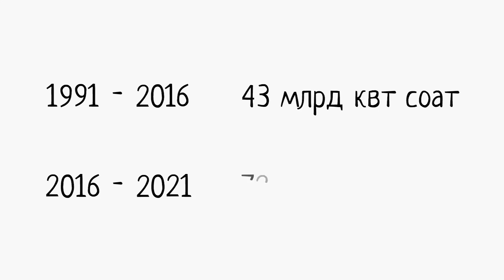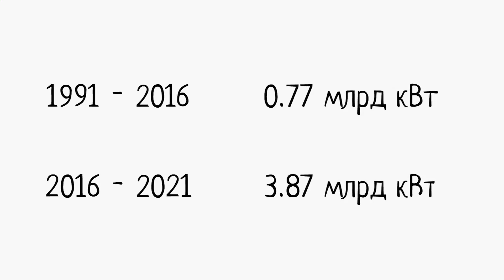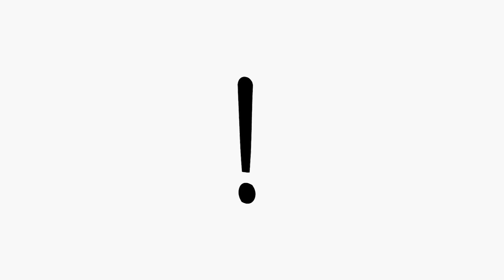Xatolarimiz sababli sovuqqotyapmiz